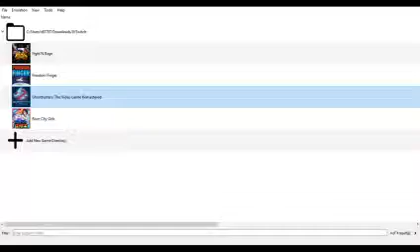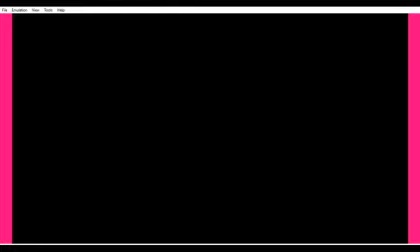[Yuzu Nintendo Switch Emulator] Ghostbusters: The Video Game Remastered (BOOTING)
Build used: Yuzu 29

Boots into intro/menus but then softlocks...

My Specs:
8 GB of RAM